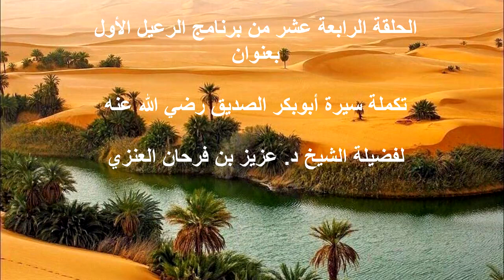الحلقة الرابعة عشر من برنامج الرعيل الأول: تكملة سيرة أبوبكر الصديق رضي الله عنه.الشيخ عزيز فرحان